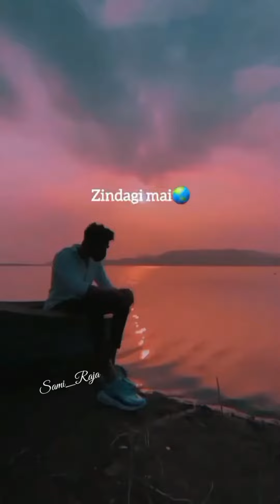Mood Off ..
for purpose such a as criticism, comment, news reporting, teaching, scholarship and research.

Sami_Raja Writes 👇🏻👇🏻

Gulki Samuktii 👇🏻👇🏻